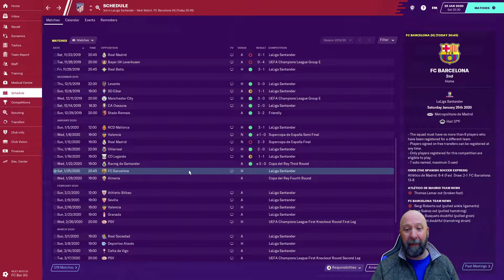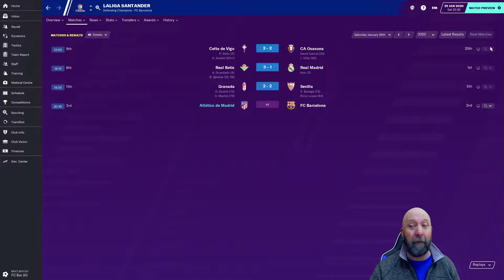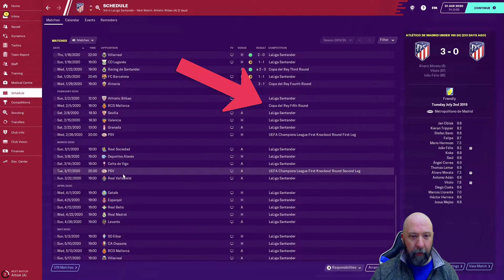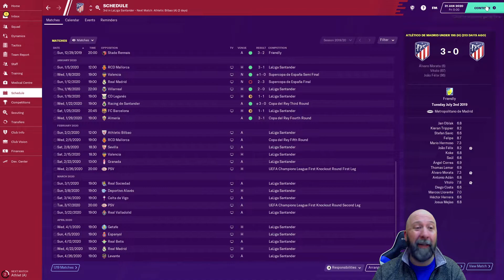D*chebags are out! (EP. 9) | Atletico Madrid | Football Manager 2020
Who can't pass up showing a game like Barcelona?!?  Granted it's at home, but still.  Messi, Suarez, Greizmann?  This is the match of the season.  Real Madrid?  Pshaw!  Childs play.  But Barcelona?  Now THAT is a match!

(Streaming every Wednesday Night at 8pm est)